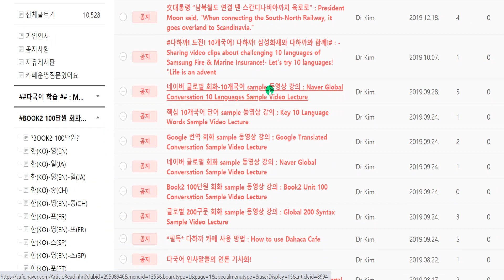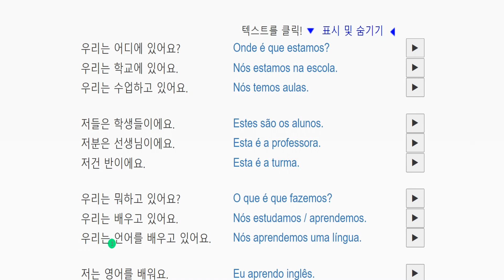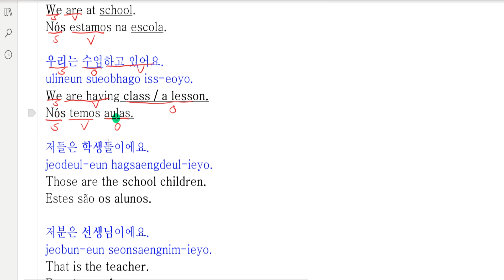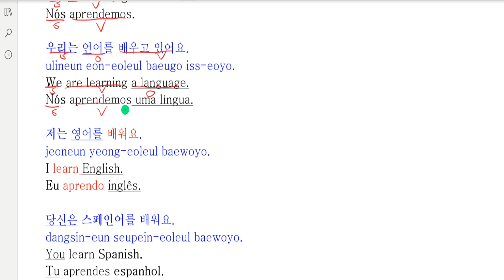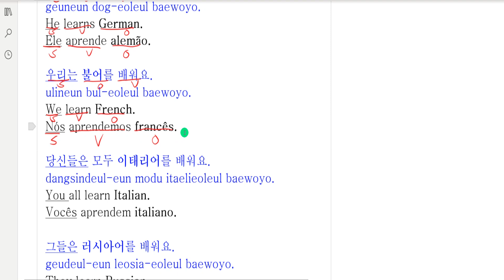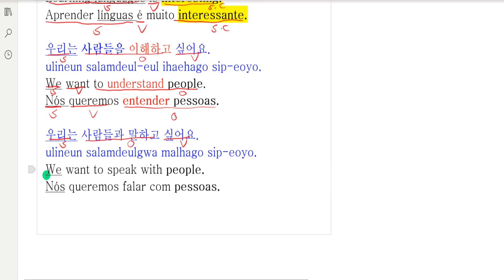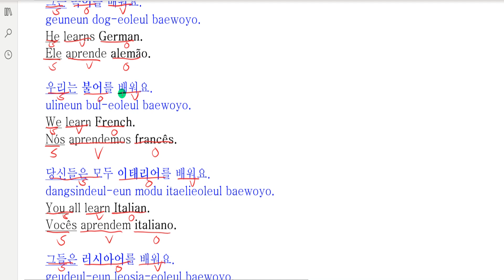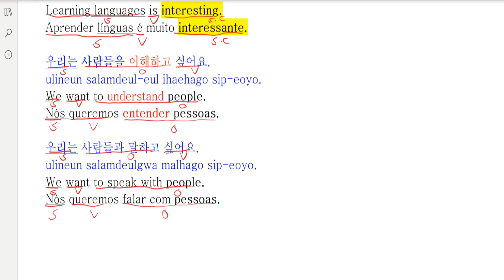Book2 Unit 100 Conversation-다국어 카페-한(KO)-영(EN)-포(PT)-4 [four]►At school-Multilingual Café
Book2 100단원 회화 동영상 강의-다국어 카페-한(KO)-영(EN)-포(PT)-4. 학교에서-Multilingual Café

What we're going to learn today is-4 [four]►At school

오늘 배울 내용은-4. 학교에서

BOOK2 란?
100개의 오디오 (mp3) 파일로 온라인에서 외국어를 무료로 배우세요!